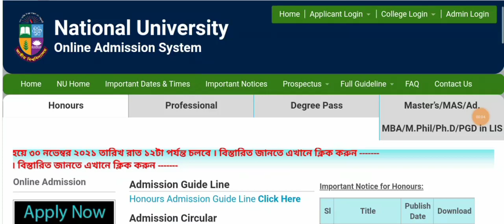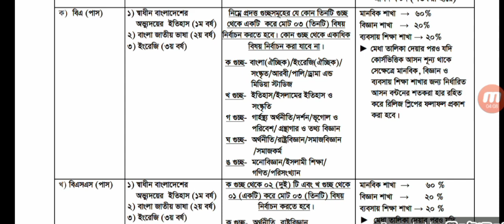National University Degree Admission | Degree BA & BSS course Subject selection |Educational HelpTV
আসসালামু আলাইকুম।